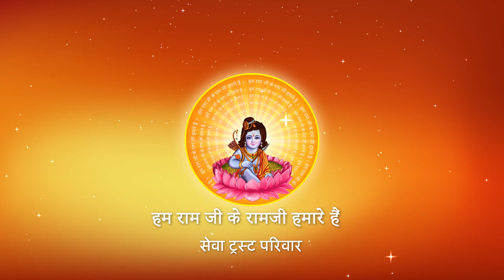MUJHE BAGAWAN VO DIL DE, KI JISAME PYAAR TERA HO I Pujya Prembhushanji Maharaj I BHAJAN